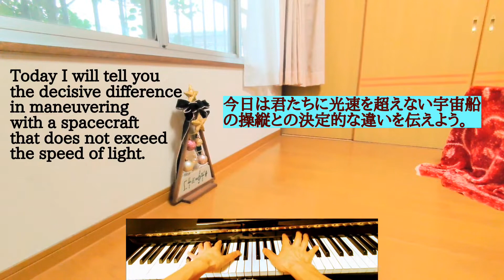Warp can't fly physics alone 物理法則だけでは飛べない